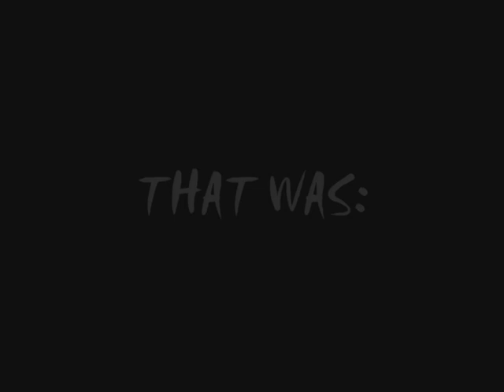IL2 Sturmovik Crash Compilation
IL 2 Sturmovik Crashes and some Stunts&Fails